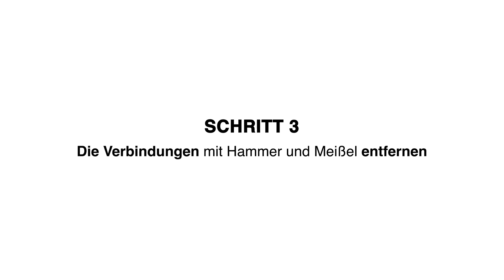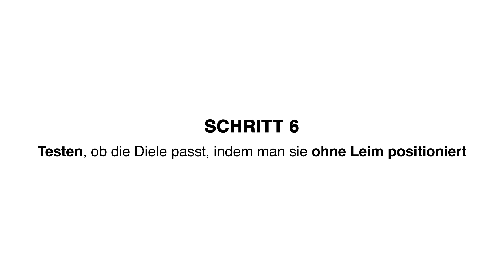Austausch einer Fiemme Tremila Diele